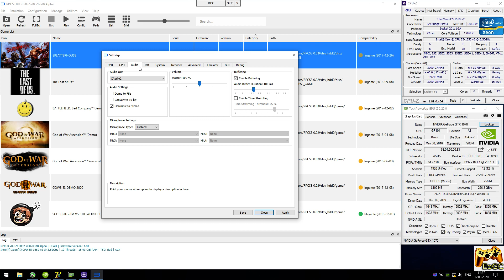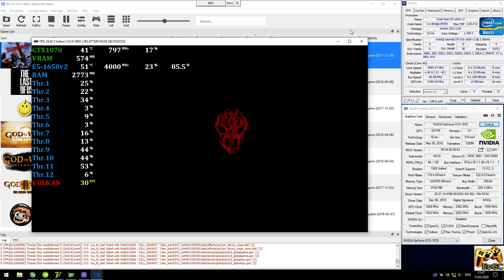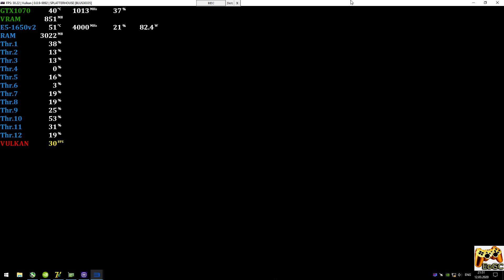RPCS3 0.0.9 [PS3 Emulator] - Splatterhouse [QHD-Gameplay] E5-1650v2 #2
[PC-Specs]
CPU: Intel E5-1650v2 @ 4.0 GHz (MB X79 Deluxe 6.11),
CPU Cooler: Arsylid CN609P @ 1200rpm,
RAM: 2x8GB DDR3-1866 MHz CL9 (Samsung CMA, 2R),
GPU: Nvidia GTX 1070 8GB (ASUS ROG Strix),
[Game]
Splatterhouse (PS3)
Status: Playable / Ingame (Progress)
Scale Resolution 200% (1440p-QHD) + Vblank 120
[Explain]
Realtime Footage
Recording: ShadowPlay
Monitoring: MSI Afterburner + RTSS
[PS]
Работает ощутимо лучше, чем было ранее. Но все еще только в режиме "PPU-Interpreter (fast)", поэтому производительность оставляет желать лучшего (хотя фпс уже вырос почти в 2 раза по сравнению с прошлым годом).
Ждем обновлений :)